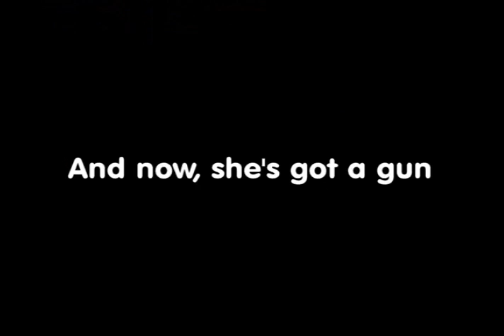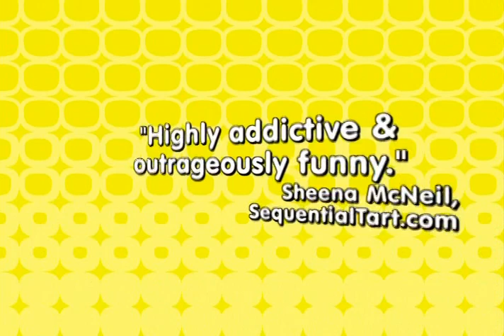The Super Milk Chan Show: Milk Trailers (Cryin' Over Spilled Milk)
Two trailers of Milk Chan ripped from the 3rd volume DVD. I believe the first one has been uploaded before but the second one definitely hasn't, so here you go.